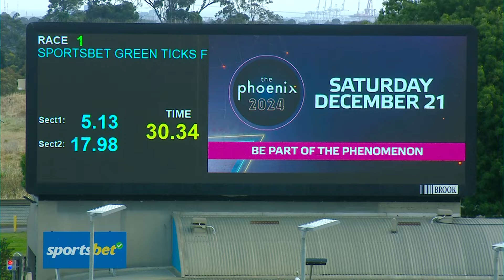MEA SAT 16 NOV 24 R1